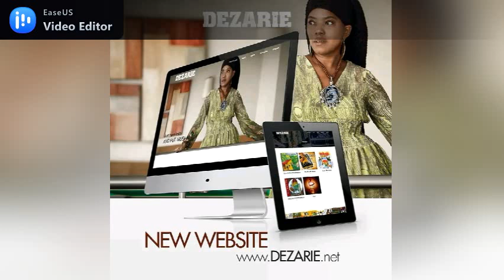DEZARIE QUEEN OF ROOTS SIDE B ROOTS SUNDAYS CLUB 002 ROOTS MIX VOL 159 AT CLUB 002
ROOTS ROOTS KILLER MIX LISTEN THIS ONE SIDE B FROM DEZARIE QUEEN OF ROOTS INSERT AT CLUB 002 BY @djvuvuboybaite3410